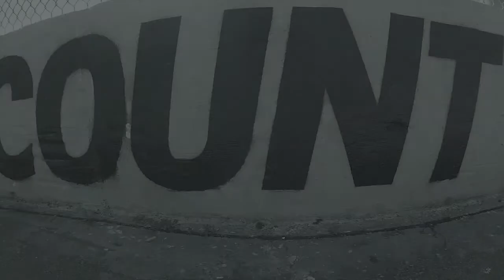Wake County Speedway Teaser 2015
this is much better if you have a subwoofer.